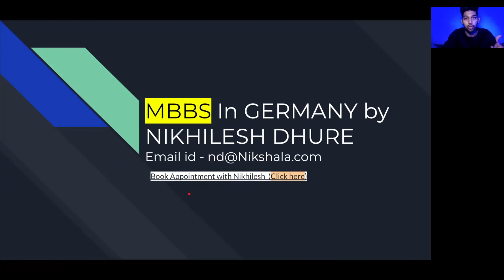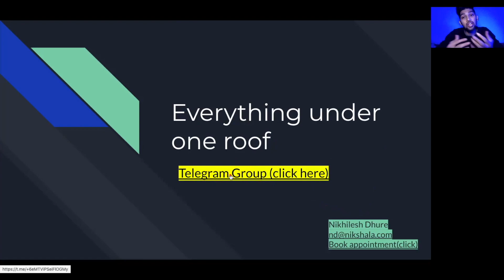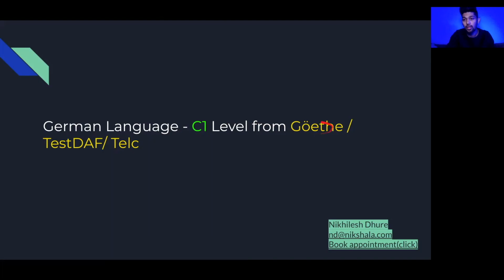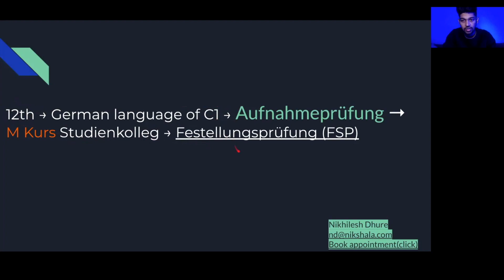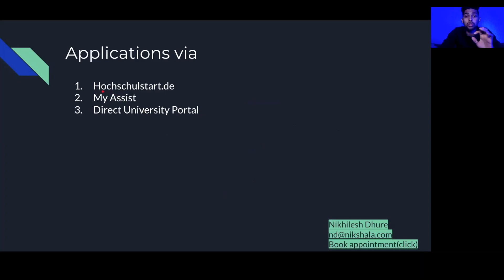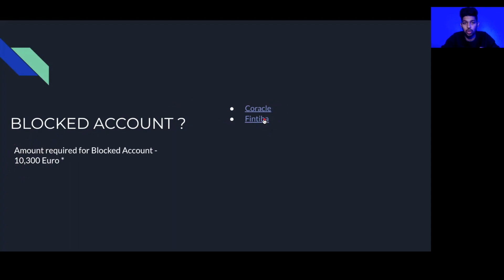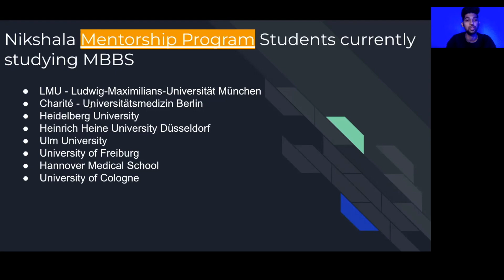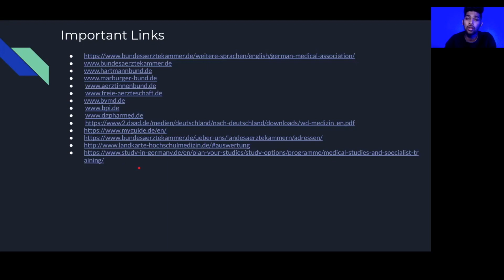MBBS IN GERMANY (How to become a medical doctor in Germany ?)